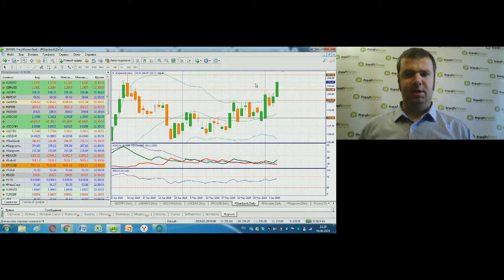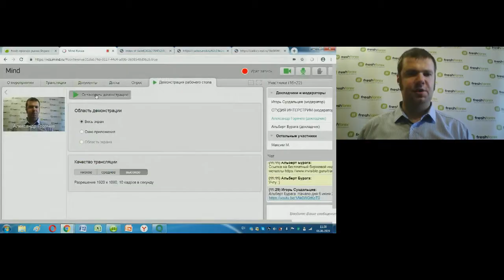Александр Горячев. Обзор рынков FreshForex 6 июня 2019 г.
Передача "Александр Горячев. Обзор рынков FreshForex" на интерстриме YouTrade.TV 6 июня 2019 г. - Учебный курс "Торговая система Павла Каспарова"